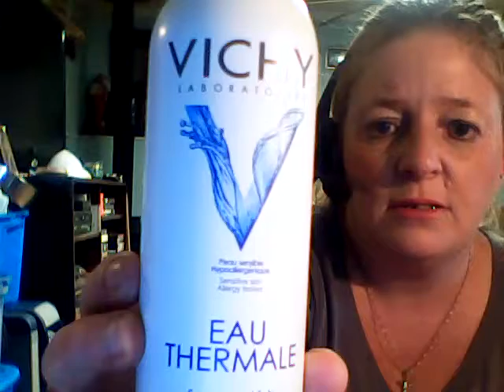Monday Makeup Review and Must Haves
Love them all